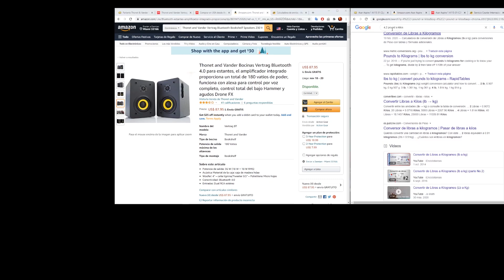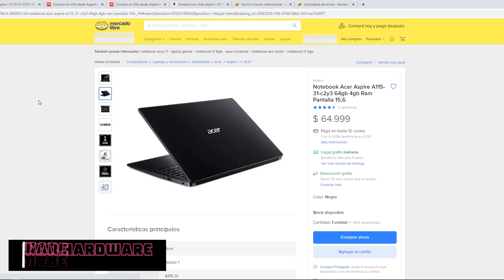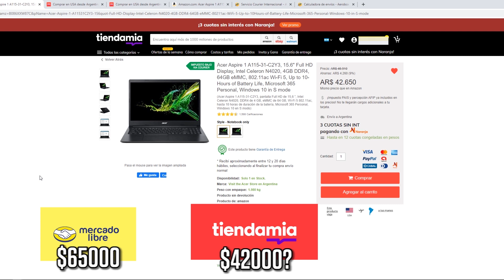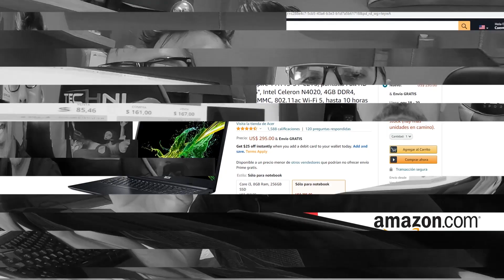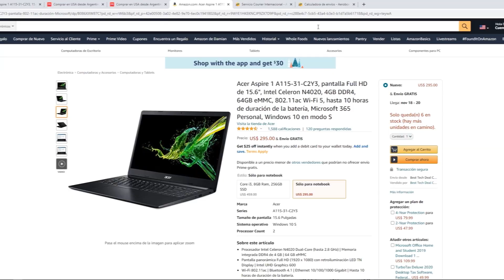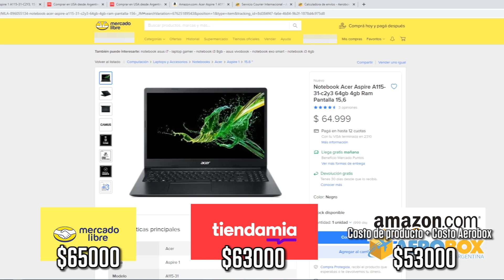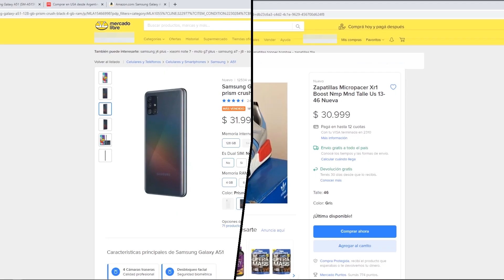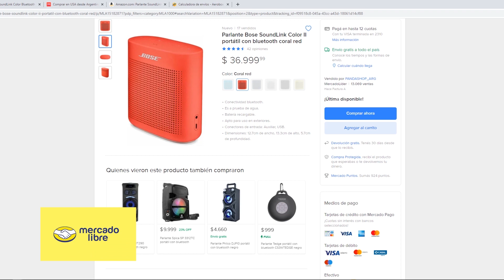GUERRA DE PRECIOS Mercadolibre VS Tiendamia VS Amazon/Aerobox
LA GUERRA DE LOS MEJORES PRECIOS entre Mercadolibre VS Tiendamia VS Amazon/Aerobox. Tecnología, informática, calzado deportivo, comparo precios en $ y en U$S. En dónde conviene comprar? Cual es mejor?
Consejos, sugerencias y todos los precios.

PRODUCTOS CON PRECIOS AL 12/11/2020
Notebook Acer Aspire 1 A115-31-C2Y3
Samsung Galaxy A51 128gb
Adidas Micropacer Xr1
Bose Soundlink Color II

Electro Raw Of Happiness de BrutalBeats7
Posteada bajo una  licencia Creative Commons.